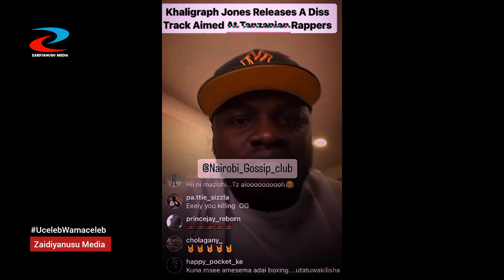KHALIGRAPH HAWAMUWEZI KWENYE HII VITA YA HIP-HOP YA 4th Generation | KAA LA MOTO AUNGANA NAE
kaalamoto aongea kuelezea watu alichomaanisha OG